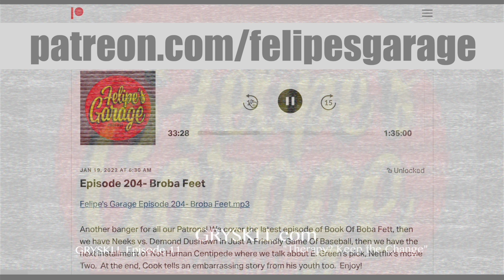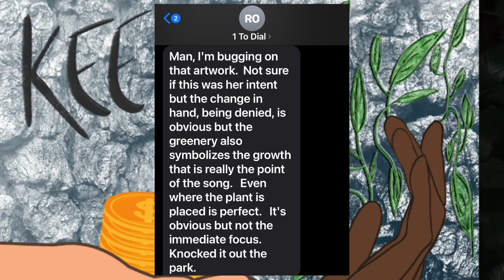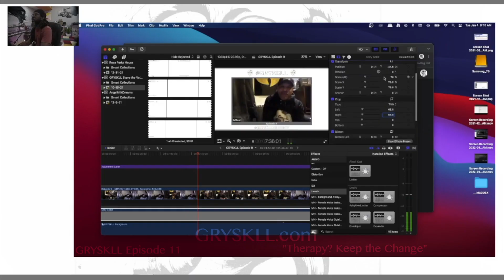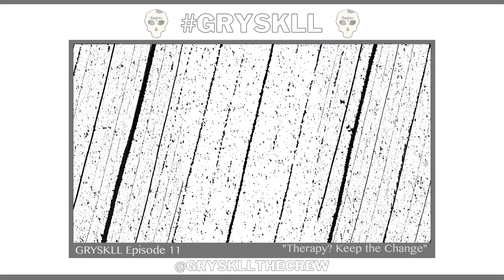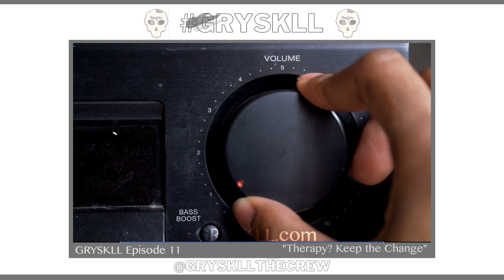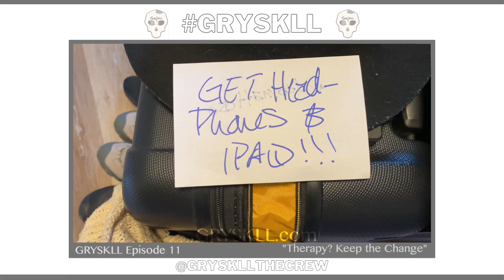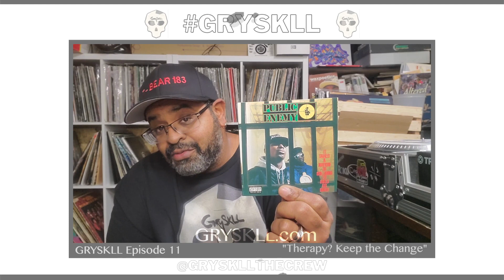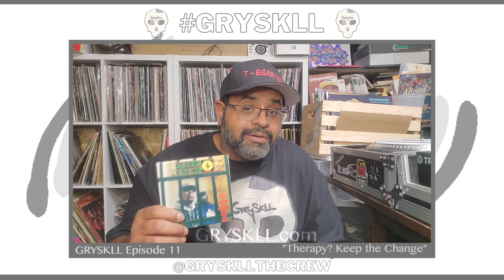GRYSKLL Episode 11: “Therapy? Keep the Change” | Hip Hop Group Therapy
There’s a sneak peek into our NFT collection hidden somewhere in this episode. 😁

•T-Bear let’s us into his den and Shares the first episode of his new segment”Replay Value”

•1 to Dial & Pitchfork discuss their growth via the Keep the Change mix.

•After the release of “Therapy”, Tobias Black says he’s ready to let us get to now HIM through his music.

•deMond really lets us In and now “One More” Is a completely different song.

•We pay tribute to Pitchfork’s better half, Yani for her artistic contributions via cover art & visualizers.  Big congratulations to her for minting her first NFT collection last week!  They’re photography NFTs and available at:

00:03 - T-Bear’s new custom GRYSKLL slipmats & his mixer faceplate

08:18 - Cayman Break

09:46 - BattleCats: deMond’s  battle on Felipe’s Garage vs Neeks.  Respect to Neeks. 👊🏾

17:33 - MidSKLL

19:59 - Yani to Baggage Claim

23:51 - Keep the Change

58:57 - Therapy

1:17:24 - deMond Dives Deeper

1:35:01 - Replay Value:  Episode 1

“A non-podcast podcast. The Zoom calls will be the "meeting space" and over time we will look to invite guests etc. But the main goal is to promote like minded individuals and provide a safe space for people to express themselves.”

~1 to Dial

Replay Value Instrumentals: Dragon’s Pitchfork

Special thanks to Steve, the Voice for the intro vocal!